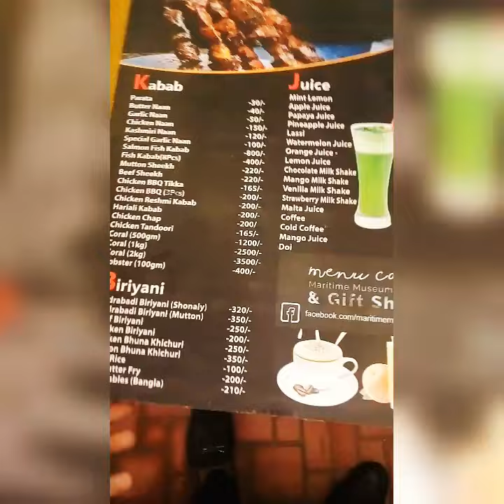Maritime museum cafe & Gift shop sort Video